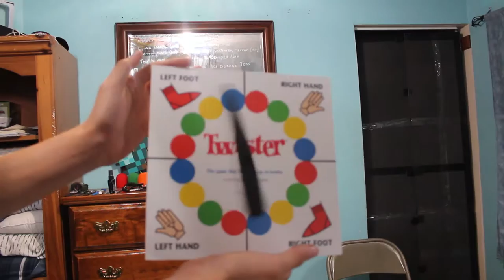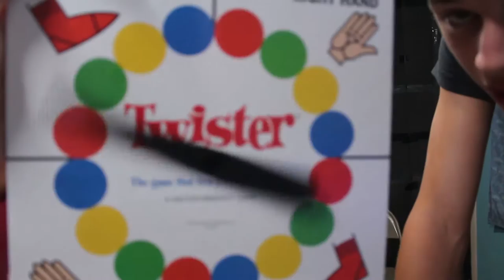EPIC BATTLE!!!!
This is a video where Candice and I, Squid, play Twister!